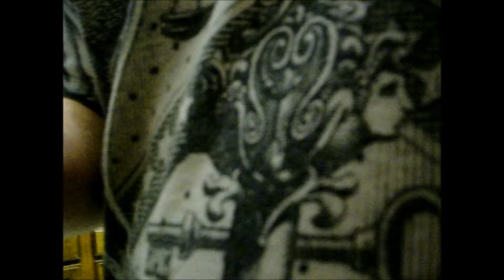Best Water Prank Ever - Very Funny!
Pranked my niece with the water prank, her expression is priceless.